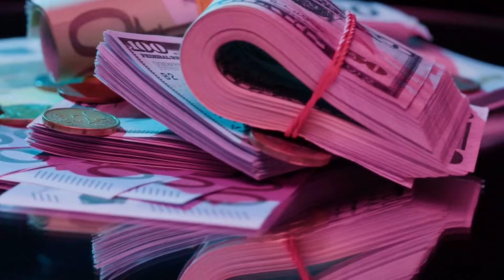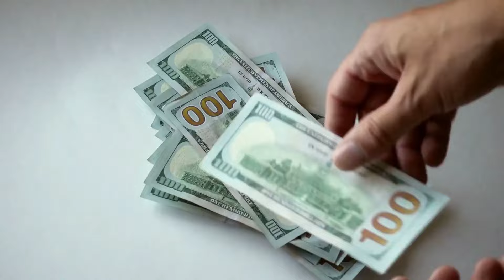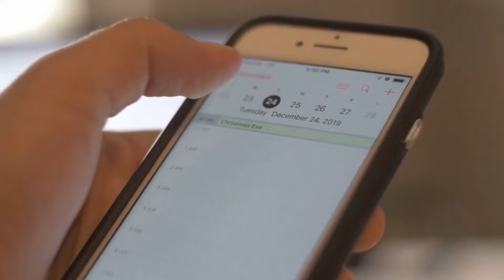6 Facts About History and Culture that Will Surprise You!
Book: 12 Rules for Life: An Antidote to Chaos

Embark on a journey through time with our video "6 Facts About History and Culture that Will Surprise You!" This captivating exploration unveils unexpected truths and hidden gems from various cultures and historical periods. From ancient civilizations to cultural phenomena that shaped the modern world, each fact offers a unique glimpse into the intricate tapestry of human history. Whether you’re a history buff or simply curious, these revelations will spark your imagination and broaden your understanding of the world.

🔔 FOLLOW our channel for more mind-blowing journeys through space, time, and beyond. Your support fuels our quest for knowledge and discovery!

🌌 Together, let's explore the infinite. Leave your thoughts and questions in the comments—we love diving into discussions about the universe's mysteries.